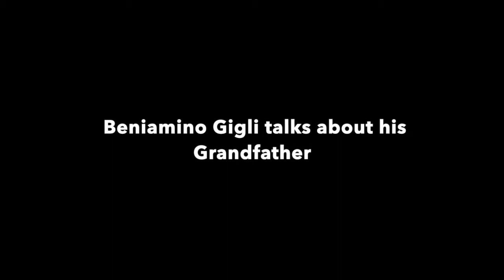Beniamino Gigli Jr Talks about the signing with the "Mask"